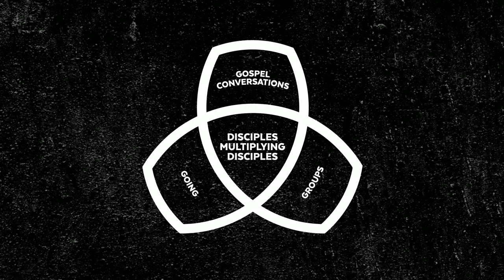The Church at Avenue South | October 4, 2020 | Full Service